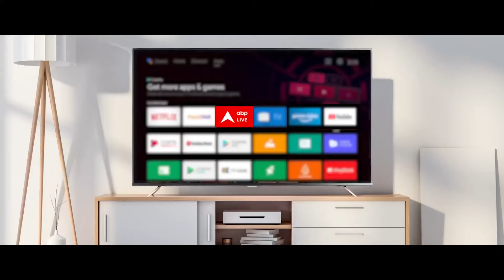Seedha Sawal : गठबंधन की सरकार की चाह में मंत्रालय के रोड़े राह में? | Lok Sabha Election 2024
ABP News: एनडीए की सहयोगी पार्टी जनता दल यूनाइटेड (JDU) ने बड़ा बयान देते हुए कहा है कि यूनिफॉर्म सिविल कोड (UCC) पर हमारा रुख आज भी जस का तस है. जेडीयू महासचिव और प्रवक्ता केसी त्यागी ने कहा कि हमने तब भी कहा था कि इस मामले पर सभी स्टेक होल्डर को साथ लेकर चलने की आवश्यकता है.केसी त्यागी ने कहा, 'हमने तब भी कहा था कि इस मामले पर सभी स्टेट होल्डर को साथ लेकर उनके विचारों को समझने की जरूरत है. UCC पर नीतीश कुमार ने विधि आयोग के अध्यक्ष को चिट्ठी लिखी थी और कहा था कि हम इसके खिलाफ नहीं हैं लेकिन इसमें व्यापक विचार विमर्श की आवश्यकता है.'